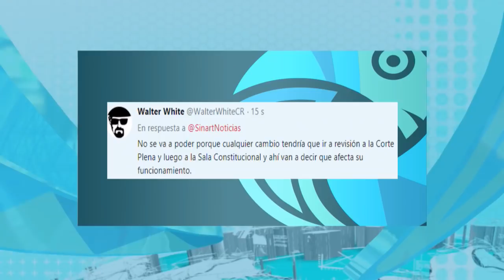Entrevista: Alex Solís y Rubén Hernández sobre elección de magistrado en Sala IV